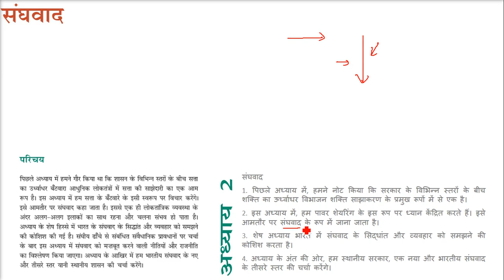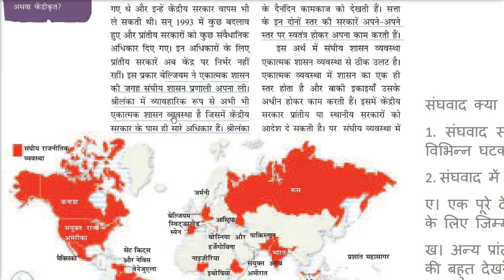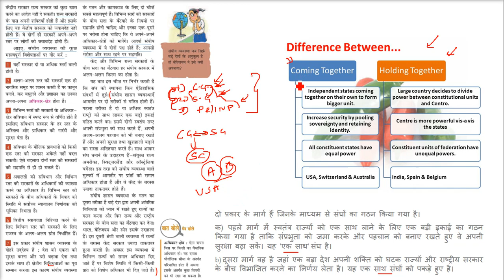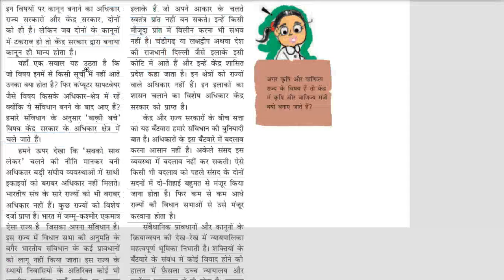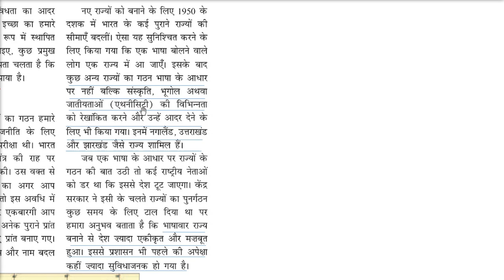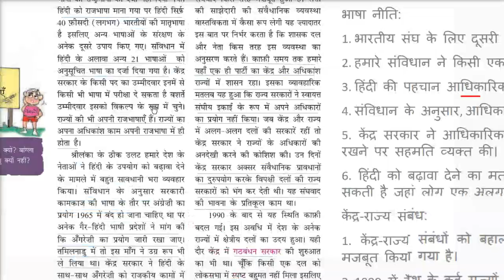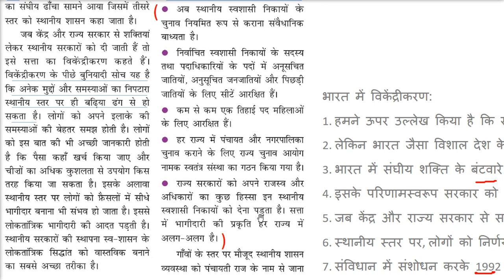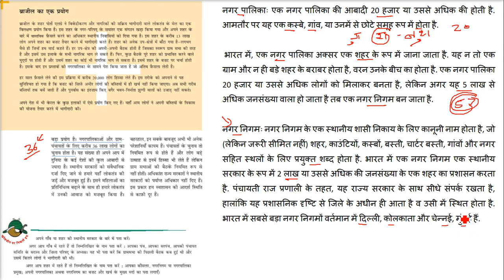Federalism संघवाद अध्याय 2 कक्षा 10 राजनीति विज्ञान एनसीईआरटी CLASS 10 Polity NCERT UPSC,CSE,IAS,SSC